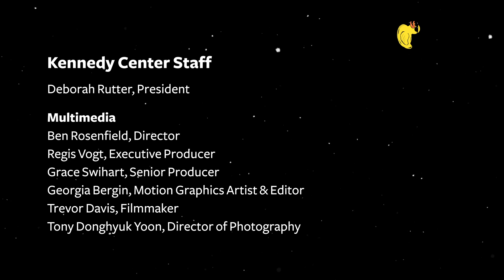Super Cello: Hero Practice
National Symphony Orchestra & Teller Productions present a Kennedy Center for Performing Arts World Premiere.

Practice makes possible, in music and in saving the day. Scottie Rowell of Atlanta’s TELLER PRODUCTIONS and NSO cellist DAVID TEIE join forces to tell the story of an ordinary musician discovering the hidden powers of music to become…Super Cello!

Created, Written, & Illustrated by Scottie Rowell
Composed & Performed by David Teie
Animated by Georgia Bergin

TellerProductions.com